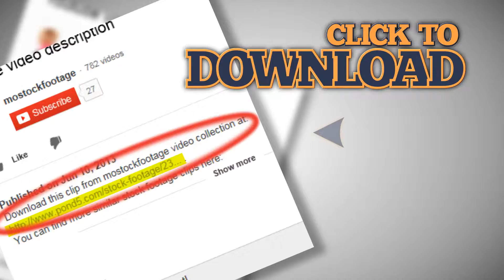雪が冬の公園（森）の木から落ちて、スローモーション。素材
ビデオクリップを見ていただきありがとうございます 雪が冬の公園（森）の木から落ちて、スローモーション